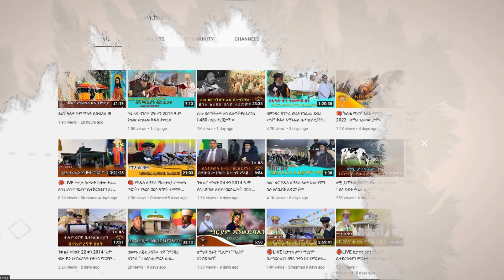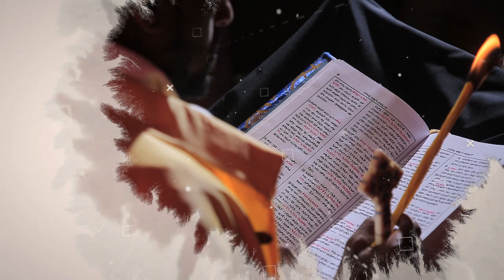🔴 የብፁዕነታቸዉ ልብን የሚያሳርፍ ድንቅ ትምህርት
- ብዙ ነብያት ፃድቃን መስዋዕት አቅርበዋል ያ ግን አላዳናቸዉም
- የተገለጠልን መድኃኔዓለም ያደረገልን ዉለታ ተነግሮ የሚያልቅ አይደለም
-እዉነተኛዉ በር እኔ ነኝ ይላል እግዚአብሔር
ከስር ያለዉን ሊንክ ተጭነዉ ያድምጡ።
ላይክ ሼር ሰብስክራይብ በማድረግ ቤተሰብ ይሁኑ።
     ንቁ ሚዲያ ርቱዕ የቤተክርስቲያን ልሳን።